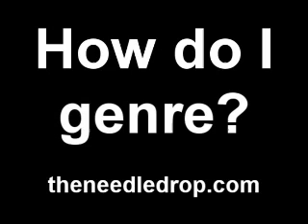What makes a genre?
What makes something a genre? How many artists have to be making this music? How many people have to be listening to it? Are genres real, or are they in our heads? Are genres just useless labels? Is it all just music? Is there a point to genres? Is chillwave a genre? Is cuddlecore a genre?